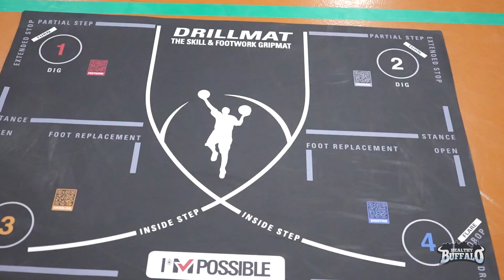🏀 Small Group Training w/ Rod Middleton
Check out this new program which we cap at six players per group, giving them an opportunity to have more personal instruction and more in depth focus on player mechanics and fundamentals with one of the area's top basketball coaches.